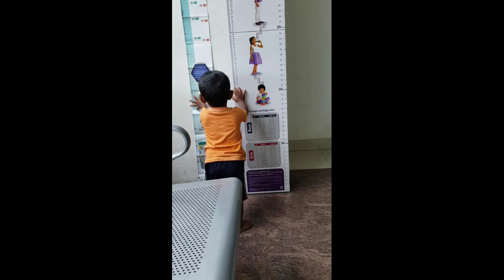Lucky ని hospital కీ evening routine fruits చాలా మంచిదిhealth 😀😍😛🍇🍍